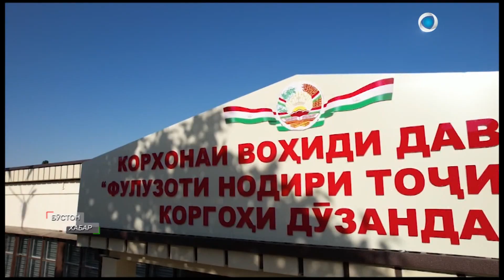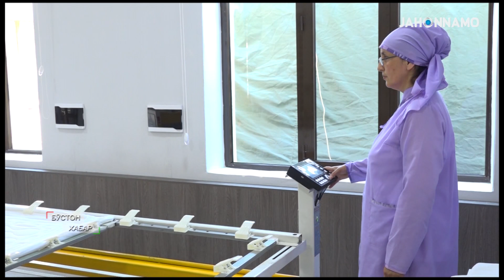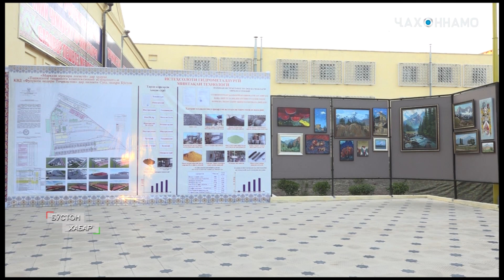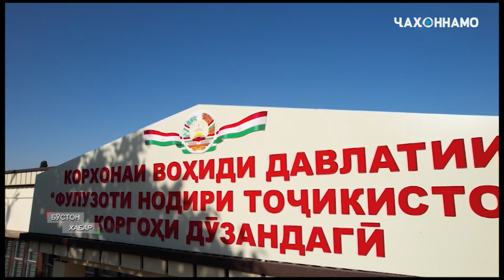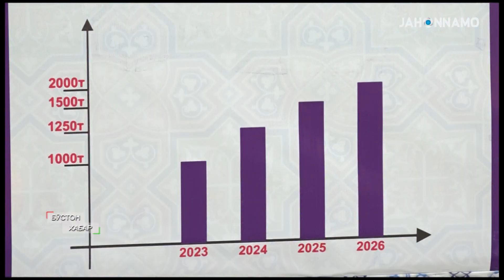Бустон: Президент открыл новую швейную фабрику